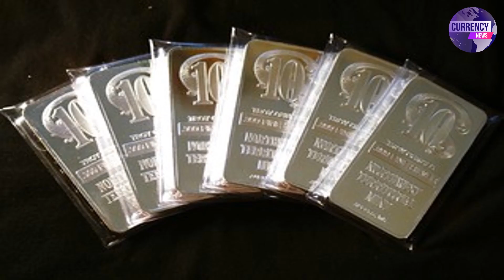Gold Rate Today in Pakistan | Gold Price Latest Updates | Breaking News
5 October gold rate in pakistan,
5 October, and revealing the current prices for 24k, 22k, 21k, and 18k gold.

gold price
gold prices
gold price forecast
gold
gold rate